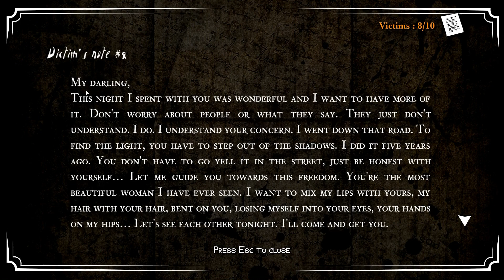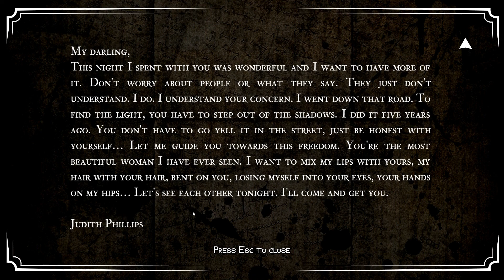Let's Play White Night Part#17 - Time Had Rolled back on it's self...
After finding the Key in the attic the path forward is extremely clear, so right after leaving the attic Dude Man protagonist metal state to degrade to an extreme and we made our way into the basement  below the House. What's down there isn't pretty to say the least.